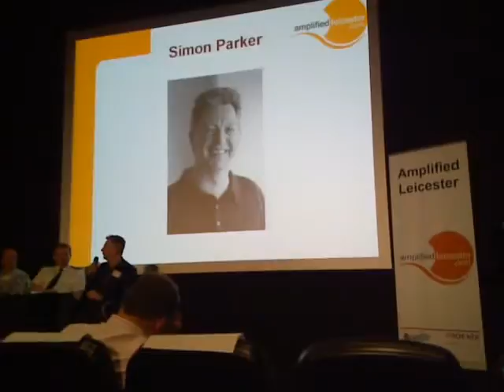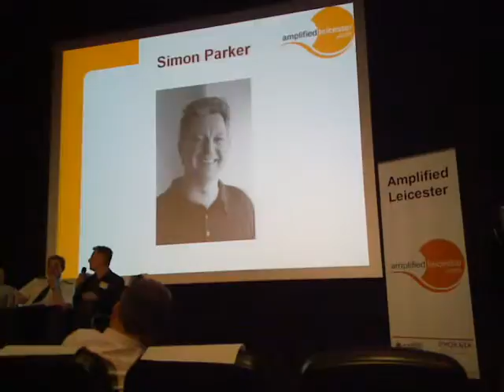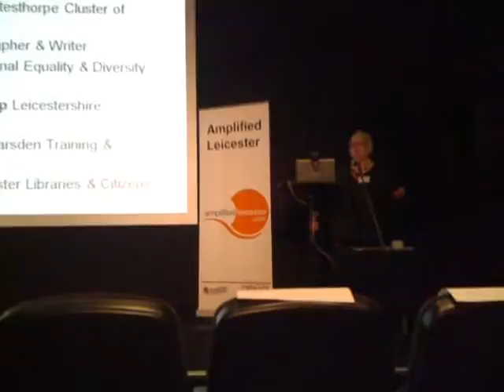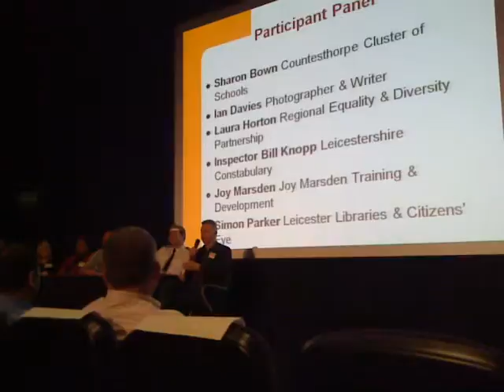Simon Parker @ Amplified Leicester